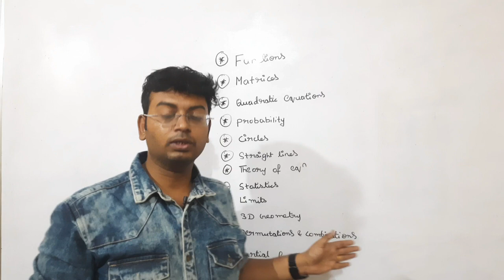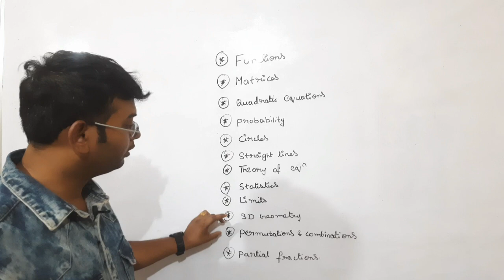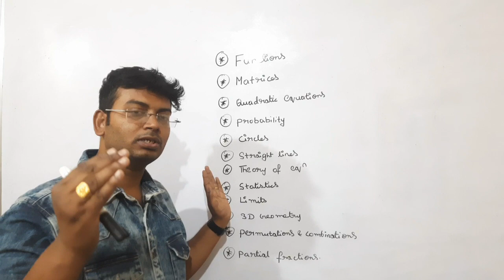AP/TS EAMCET 2023 AVERAGE STUDENT చదవాల్సిన MATHS CHAPTERS